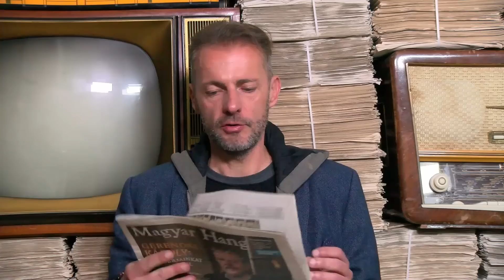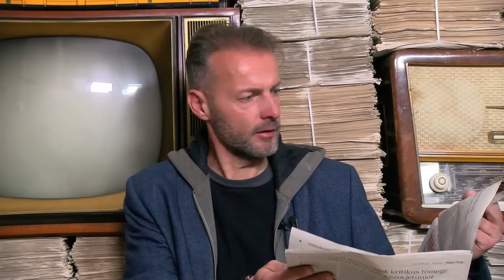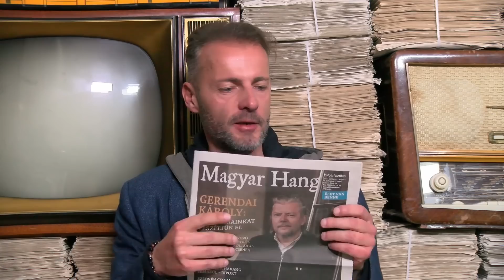Flaszter 236. – Valójában kiket véd a Fidesz? – Hardy Mihály és Ficsor Benedek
Orbán Viktor inflációs háborúja. Megette a pénzromlás a fizetésemelést. Csak a baj van a meteorológusokkal. Trianon örök. Heti kordonbontás. Sok sajtóper – törvénymódosítás? Ezek voltak az április 27-i Flaszter témái. Dévényi István műsorvezető ezúttal Ficsor Benedekkel, a Magyar Hang főmunkatársával és  Hardy Mihállyal, a Klubrádió főszerkesztőjével beszélgetett.